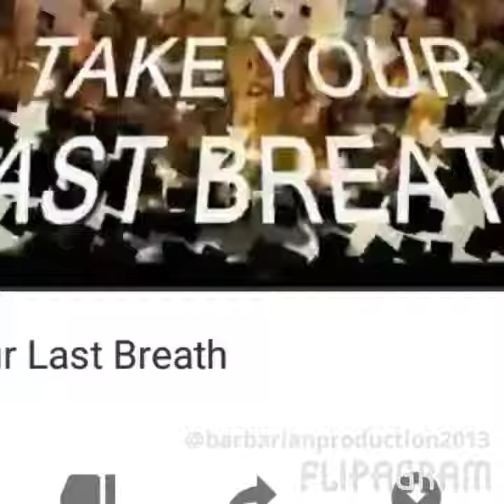November 9, 2017